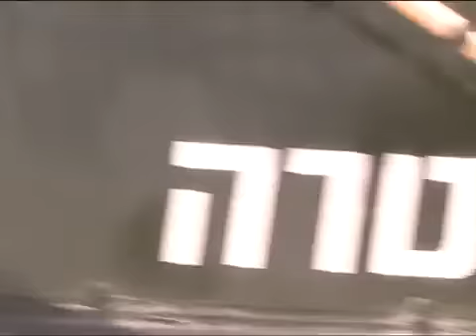22 07 2011 مواجهات رام الله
مواجهات رام الله